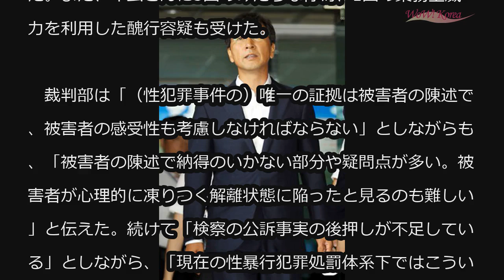“Me Too 1号判決”秘書への性的暴行容疑の元忠南知事に無罪判決＝韓国 (8/14)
“Me Too 1号判決”秘書への性的暴行容疑の元忠南知事に無罪判決＝韓国

“秘書への性的暴行”容疑で裁判に移され、し烈な攻防を展開してきた安熙正（アン・ヒジョン）元忠南（チュンナム）知事（53）に一審で無罪が言い渡された。

　ソウル西部地検刑事合意11部は14日午前、被監督者姦淫・業務上威力などによる醜行・強制わいせつ容疑で起訴された安被告に無罪を宣告した。

　安元知事は昨年7月29日から今年2月25日まで自身の随行秘書であり政務秘書であったキム・ジウンさん（33）に対し、4度に渡って性的暴行をはたらいた容疑で起訴された。また、キムさんに5回のみだらな行為、1回の業務上威力を利用した醜行容疑も受けた。

　裁判部は「（性犯罪事件の）唯一の証拠は被害者の陳述で、被害者の感受性も考慮しなければならない」としながらも、「被害者の陳述で納得のいかない部分や疑問点が多い。被害者が心理的に凍りつく解離状態に陥ったと見るのも難しい」と伝えた。続けて「検察の公訴事実の後押しが不足している」としながら、「現在の性暴行犯罪処罰体系下ではこういうものだけで犯罪だとは見られない」と説明した。

　この日の宣告期日には被害者キムさんも出席し、安元知事の一審判決を見守った。